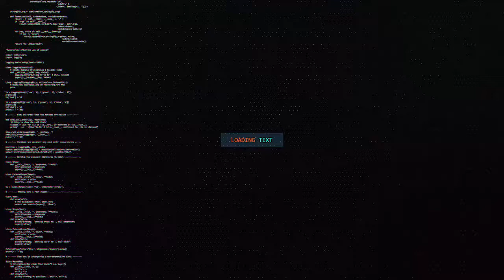BOOBE YUUSUF DUCALE OO KA SHEEKAYNAYA TAARIIKHADA SNM